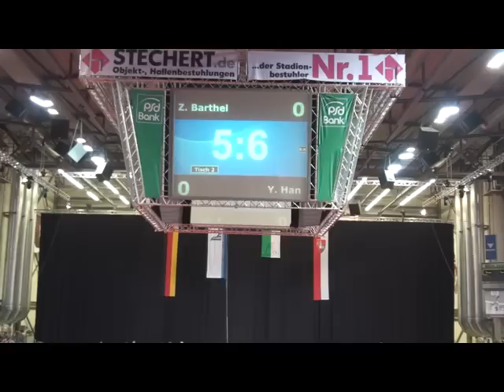DM Bamberg 2011 Semifinals Barthel Zhenqi Han Ying Wu Ivancan Schiri K H Hilbert Erlangen